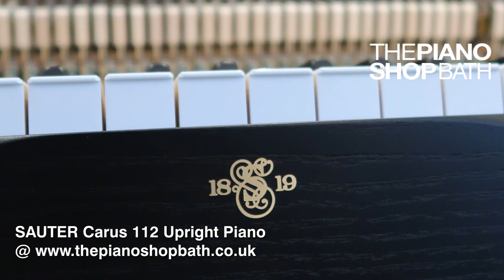Sauter Carus 112 Black Upright Piano @ The Piano Shop, Bath